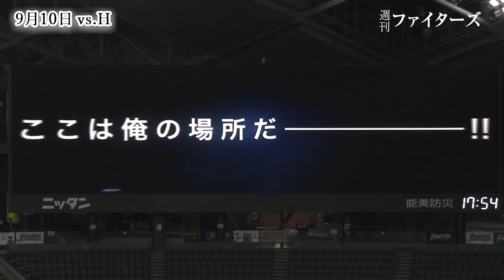【週刊ファイターズ】9月13日号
ファイターズのホームゲームをお届けする